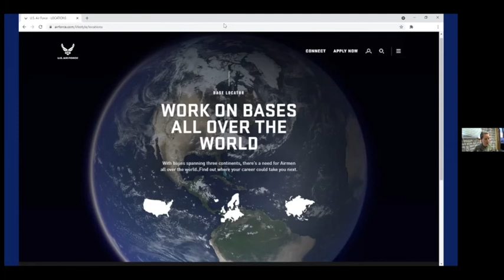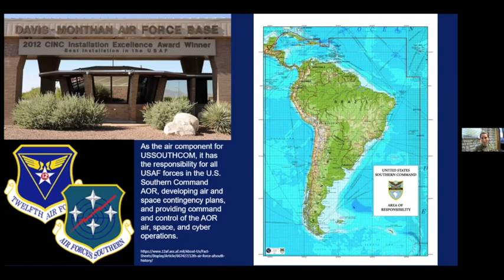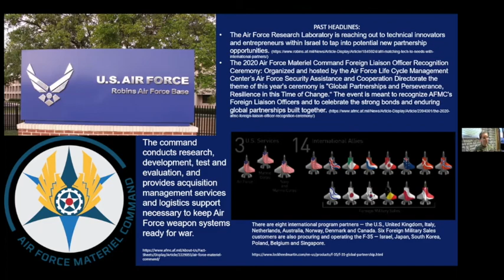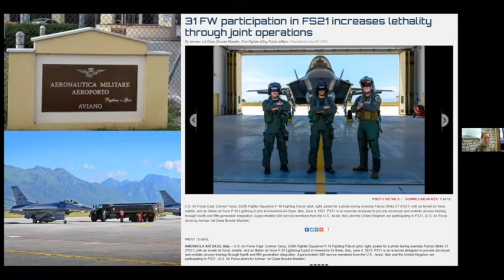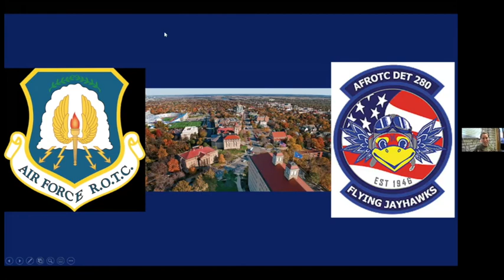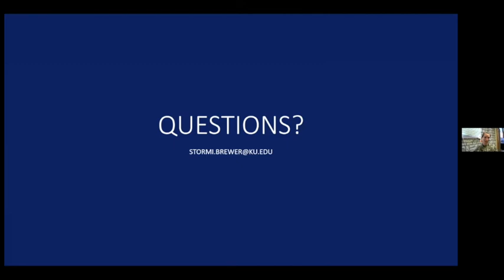International Career Series: Air Force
Captain Stormi Brewer, Education and Recruiting Officer at the University of Kansas Air Force ROTC, Det 280 Flying Jayhawks, discussed career options in the Air Force on Friday, July 16.

About International Career Series

Staying home is the perfect chance to investigate careers with an international focus or opportunities to work around the world. Whether you are graduating and preparing to enter the job market, looking for a change, or just seeing what's possible, we invite you to join the International Relations Council as we explore international careers. Each week, an individual will share their work in an international field, offering insight into the educational background, career paths, intricacies of the field, and recommendations for your own search. We encourage you to bring your questions and sense of adventure and make full use of the opportunity to get to know these extraordinary individuals and their stories.